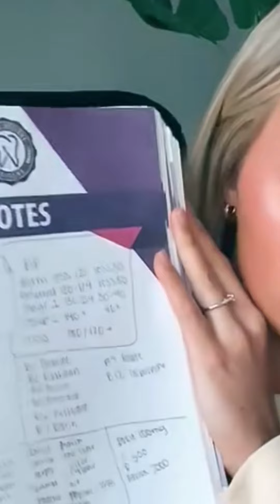Emma Periscope Live Vlog🫦1320